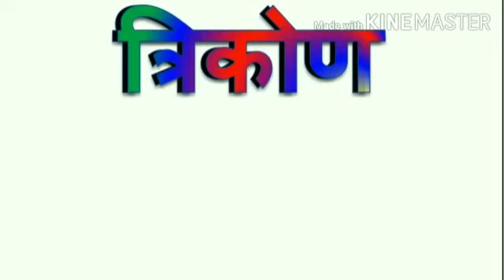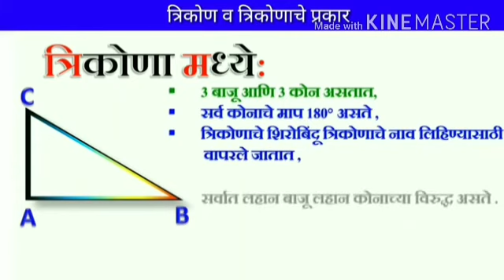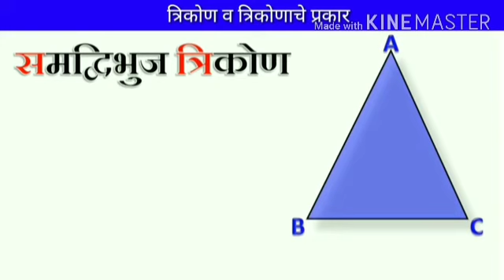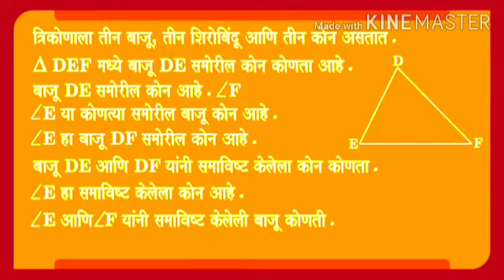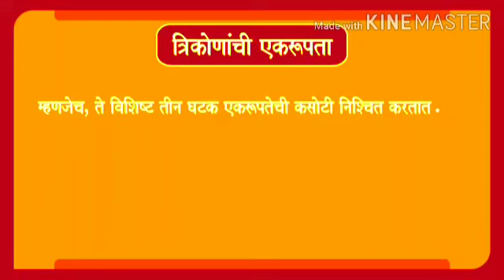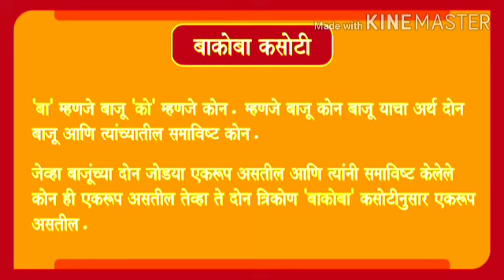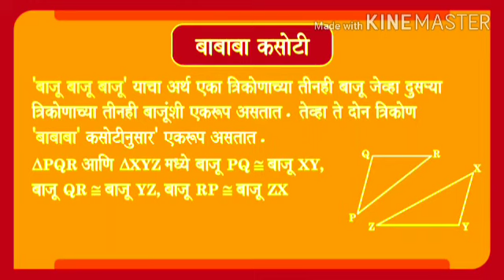July 8, 2020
SUMAN HIGHSCHOOL NO. 12(STD.9TH _ SUB. _MATHS) (CHA. NO. 7_TRIANGLE) (MAHENDRA BAGUL 08/07/2020)